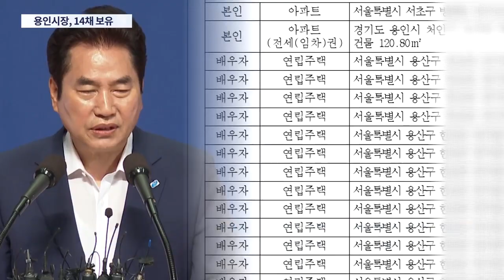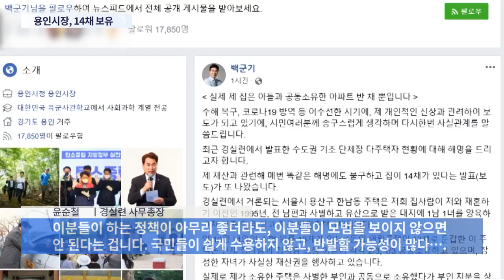용인시장 14채·화성시장 9채…수도권 시장·군수 다주택자 모두 여당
수도권 기초단체장 4명 중 1명이 집을 2채 이상 보유한 다주택자고, 모두 여당 소속이라는 경실련 조사 결과가 나왔습니다. 백군기 용인시장은 14채를 보유해 최다 주택 보유자로 꼽혔습니다.